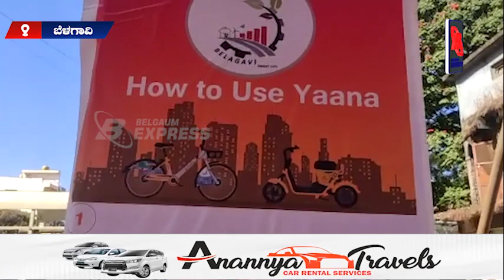ನಗರದಲ್ಲಿ ಅತಿ ಕಡಿಮೆ ದರದಲ್ಲಿ "ಇ ಬೈಕ್, ಇ ಸೈಕಲ್" ರೈಡಿಂಗ್ ಲಭ್ಯ, ಸಾರ್ವಜನಿಕರು ಬಳಸುವಂತೆ ಕರೆ ಶಾಸಕ ಅಭಯ ಪಾಟೀಲ್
ನಗರದಲ್ಲಿ ಅತಿ ಕಡಿಮೆ ದರದಲ್ಲಿ "ಇ ಬೈಕ್, ಇ ಸೈಕಲ್" ರೈಡಿಂಗ್ ಲಭ್ಯ, ಸಾರ್ವಜನಿಕರು ಬಳಸುವಂತೆ ಕರೆ ನೀಡಿದ ಶಾಸಕ ಅಭಯ ಪಾಟೀಲ್